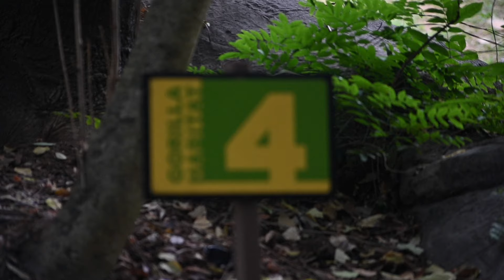Kambera is Pregnant with Willie B Jr's 2nd Infant Gorilla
Here is some information about Kambera who is expecting an infant gorilla sometime between Thanksgiving and Christmas this year.  This will be Willie B Jr's second offspring, and it's going according to plan thanks to Zoo Atlanta's careful strategy under the auspices of the SSP, Species Survival Plan for gorillas that all Accredited Zoos work together with to promote genetic diversity and a self sustaining gorilla population for future generations. Please support Zoo Atlanta by simply visiting or donating through their website. For All Gorillkind.